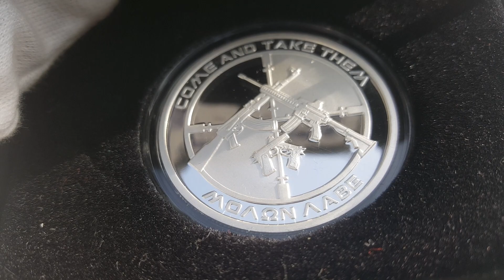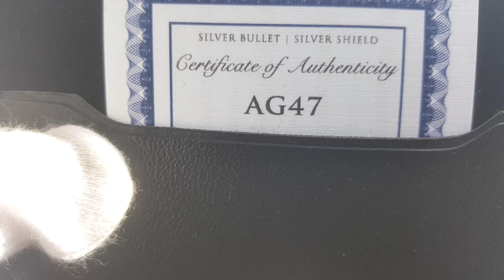2013 SBSS AG47 PROOF SILVER ROUND SUPER RARE VERSION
This is the earliest version of 2013 Silver Bullet silver shield Ag47 proof silver round.
This piece is hard to come by. Comes in a briefcase and cert of authenticity.
Weight: 1 troy ounce
Finishing: proof
Finess: 999